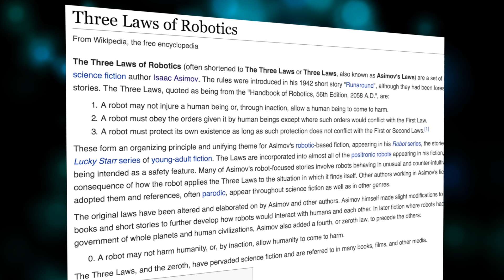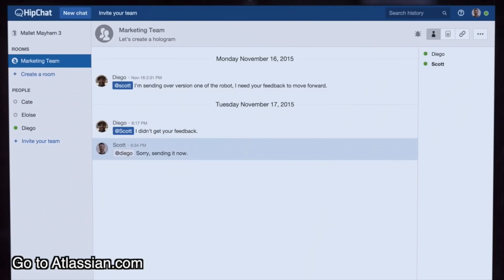How Will Google Protect Us From Artificial Intelligence?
to learn more...